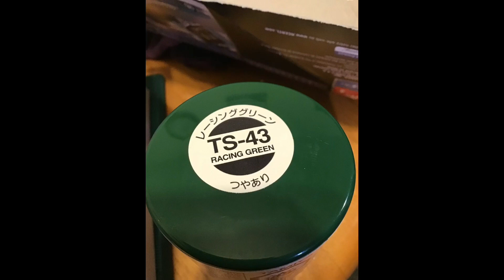Full Build of the AMT Ertl 1969 Ford Galaxie